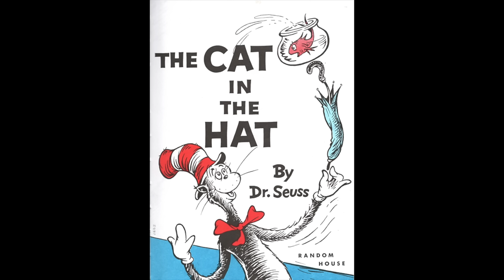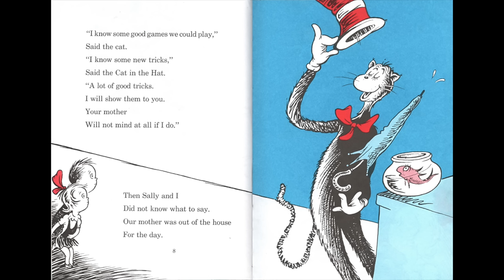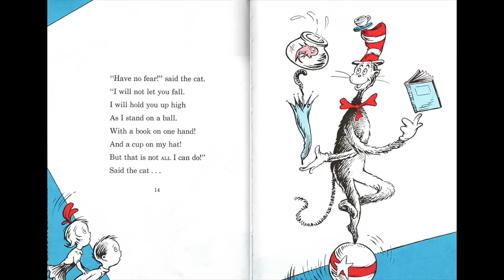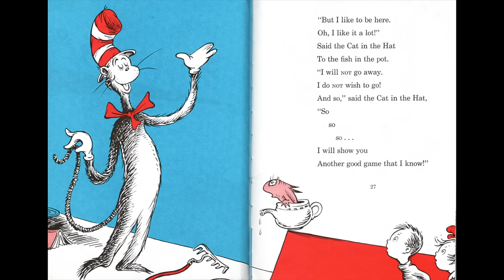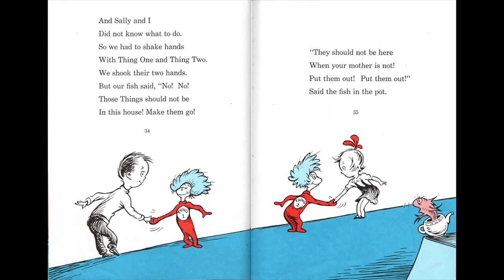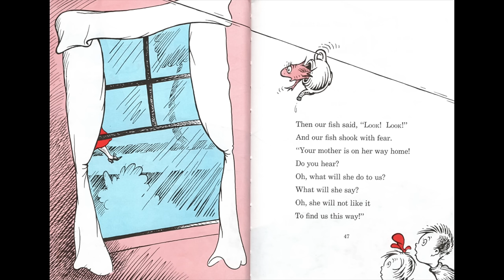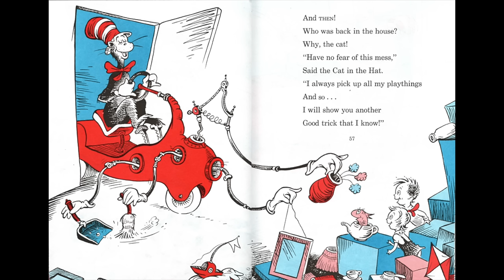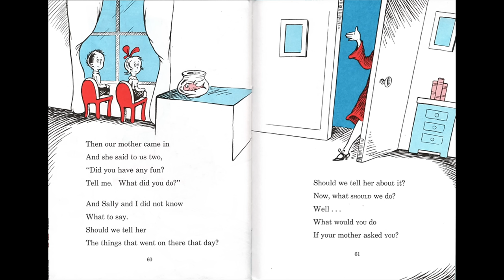Dr. Seuss - Cat in the Hat Song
Finally created a song for the Cat in the Hat book. I did something a little different for this book and instead of using a standard type of verse then chorus melody, I decided to give each person their own melody. So when the boy is talking it's one melody, then the Cat and
 the fish also have their own melodies.